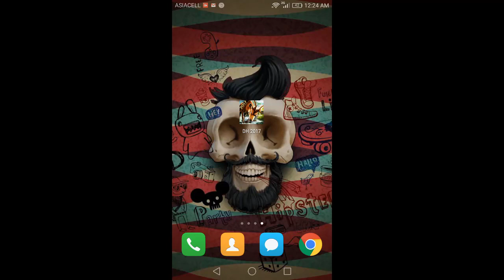اروع لعبة لعام2017 سارع في تحميل deer hunter 2017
لدعمنا عبر زين كاش 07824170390